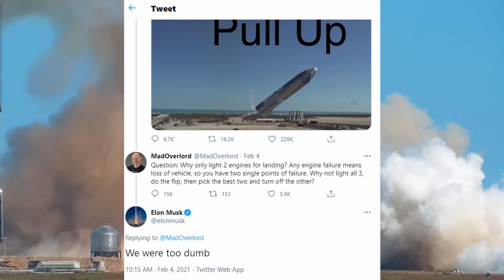[ L'actu New Space ] E4 Tout savoir sur le vol du StarShip SN9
Nouvelle épisode de l’actu de la semaine spécial pour le vol du StarShip SN9 de SpaceX de Elon Musk,
voici la dernière rediffusion twitch
Plein d'actualité a débattre
Nasa
Roscosmos
Blue Origine
Spacex